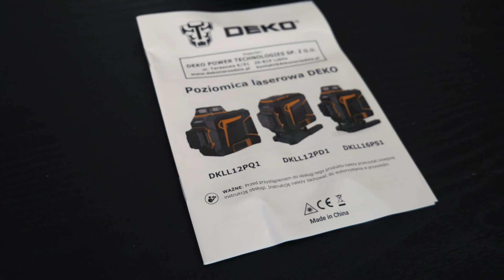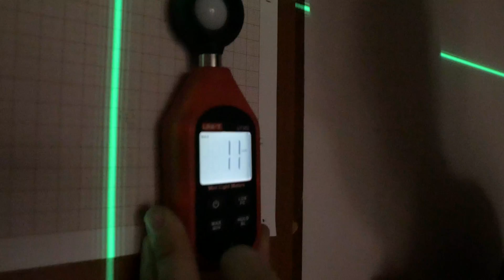Laser DEKO czy to dobra inwestycja? | DEKO DKLL16PS1 DKLL12PQ1 DKLL12PD1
W tym odcinku zrobiłem test bardzo popularnej marki DEKO a dokładnie ich najnowszej linii laserów 360. Czy warto kupić taki laser dla siebie? Zapraszam do oglądania!